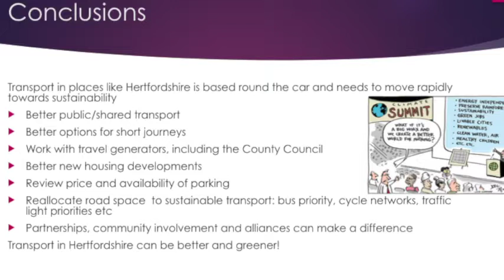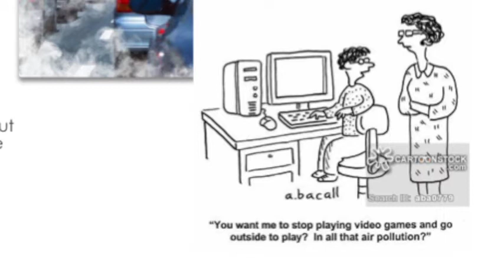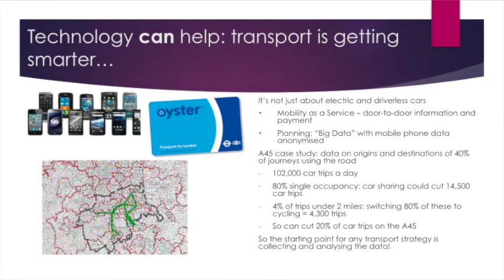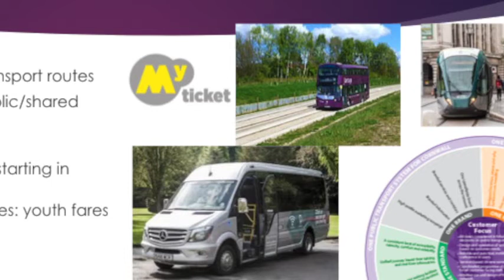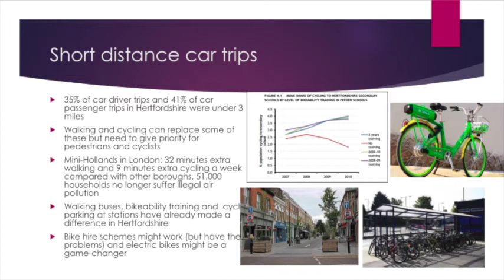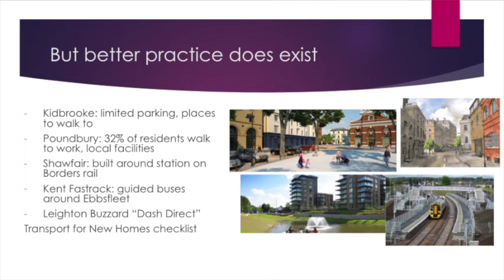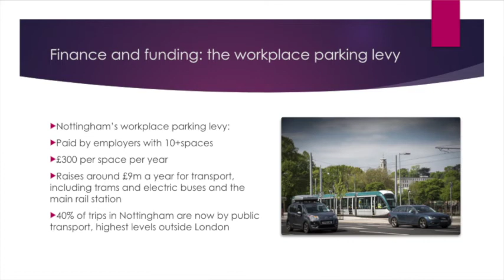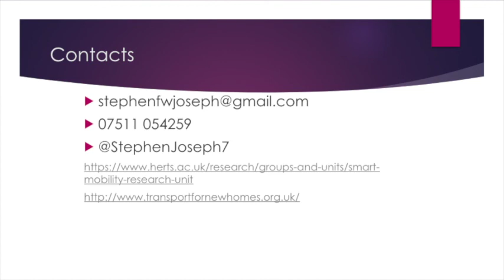Towards Sustainable Travel for Hertford, Stephen Joseph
Hertford Civic Society Lecture 22nd January 2020